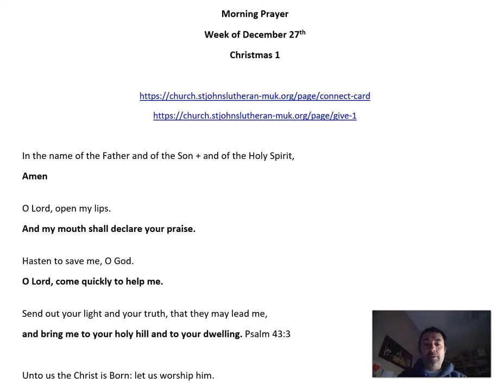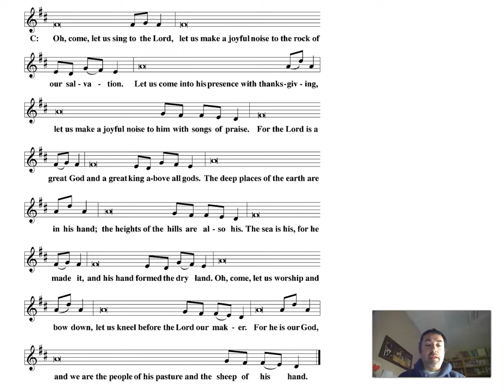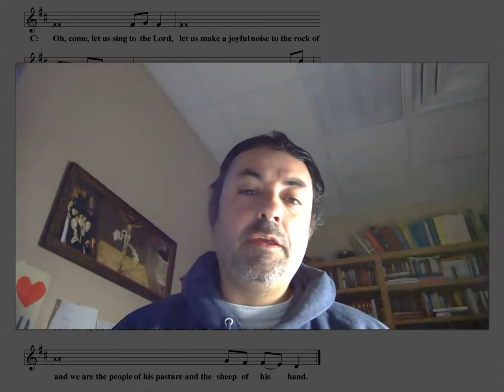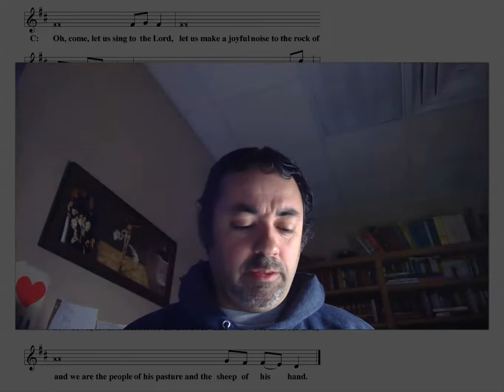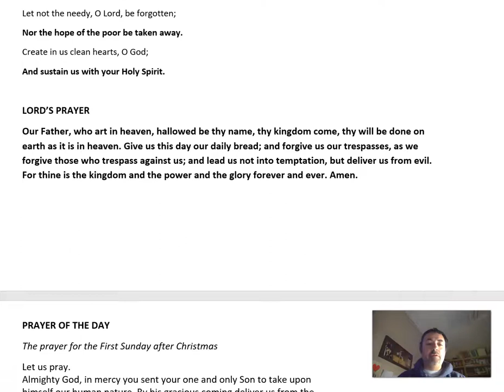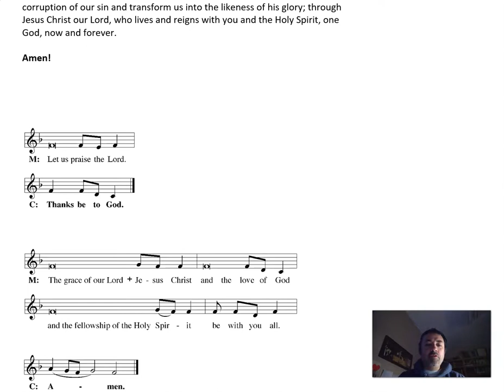Morning Prayer (December 31)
Join Pr Bortulin for a Name of Jesus Devotion